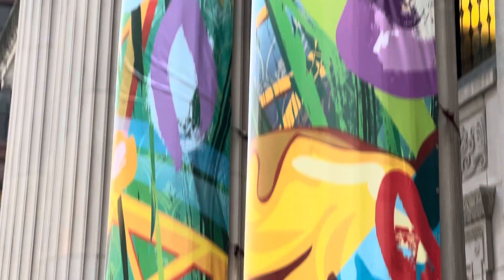Caesar Perez Art Installation In Chicago Loop - Life On The Central Standard - Wintrust Building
Czr Prz is a local Chicago artist. You can find his work all over the city. Chicago loves local artists, and are usually chosen over outside artists. Check out his work on Instagram or Facebook.